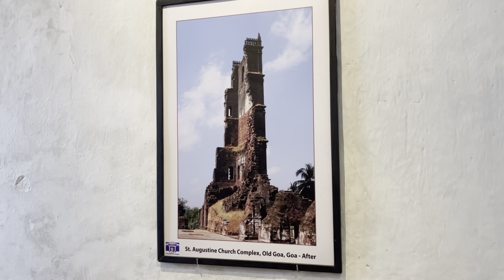Goa vlog Day4 || Aguada fort and Candolim beach.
See orher videos in the Goa series here.

Featured keywords

Goatrip
Howtoplangoatrip
How to reach goa
What to do in goa
day in goa
First time traveler
First time goa holiday
Goa for leisure
Goa on budget
Tricks and hacks about goa
What to expect in goa
Goa travel guide
When to plan trip
Beaches of goa
Goa tourist places
Goa during December
Gujarati traveler
Couple in goa
Indian travel diaries
North goa
Best hideout in goa
Best place in goa
Foreigners beach
Indian traveler
Adriftsouls
Best greek restaurant in goa
Thalassa greek taverna
Best place to eat and relax
Food in goa
Seafood of goa